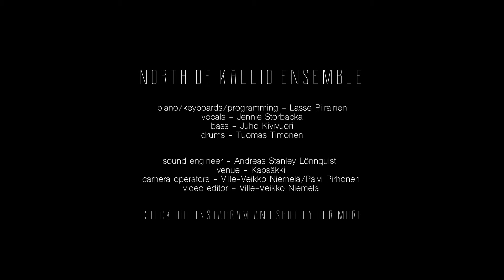North of Kallio Ensemble - I Wish I Was Her feat. Jukka Eskola LIVE @ Kapsäkki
North of Kallio Ensemble - North of Kallio Ensemble:

Piano/Keyboards/Programming – Lasse Piirainen
Vocals – Jennie Storbacka
Bass – Juho Kivivuori
Drums – Tuomas Timonen
Flugelhorn - Jukka Eskola